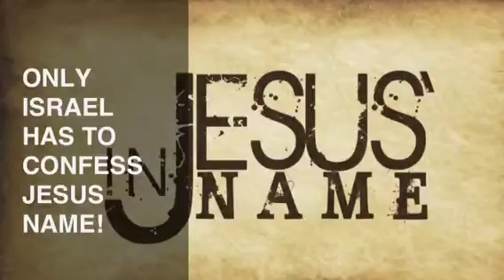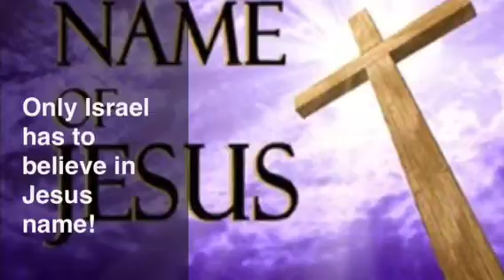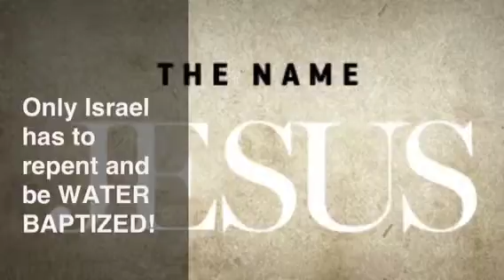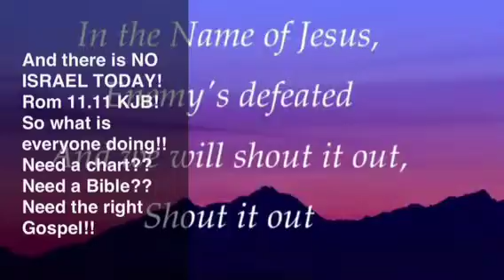Charting 8 Hebrews to Revelation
I know you never heard about charting, dispensations, textual criticism, rightly dividing, The Revelation of the Mystery,The KJB is perfect without err! How come my denomination, non denomination never teaches this? Could it be there unsaved religionists who need to find an honest days work! Trust Paul's my Gospel and be saved! 1 Corinthians 15.1-4KJB!